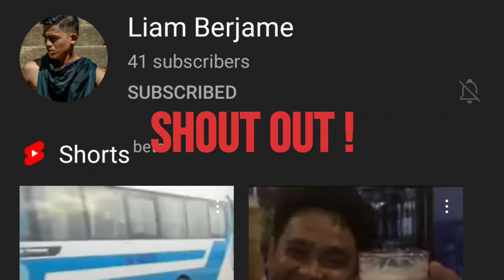Big Spanish Mackerel on Light Jigging Gear || Fishing in Korea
Drifted for few days off the coast of Ulsan South Korea before discharging our last cargo and spotted boils around our ship turned out baitfish hunted by big Spanish Mackerels!!

Gears used on this video:

Rod: Relix Nusantara Jabrik 1.2
Reel: Shimano Stradic SW4000HG
Line: Tokuryo PE1.5
Leader: Santec GhostX 40lbs
Jig: Hugot bluepink 80g

Cam: GoPro Hero9

Enjoy watching😉 Fish on🎣